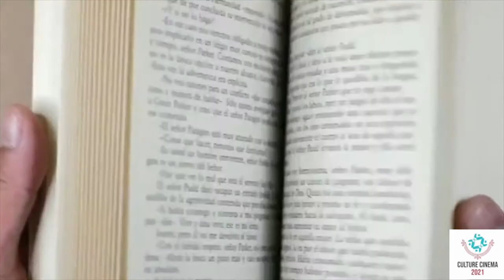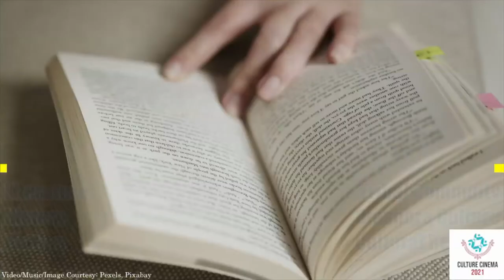Online Curtain Raiser of Culture Cinema 2021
We celebrated Online Curtain Riser of Culture Cinema 2021 on the UN-declared World Day for Cultural Diversity for Dialogue and Development on 21st May 2021.